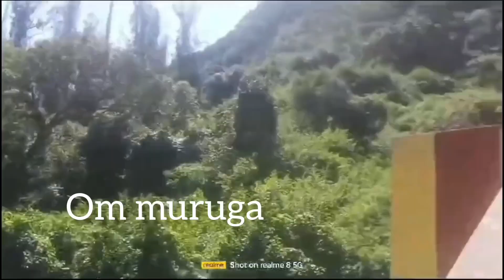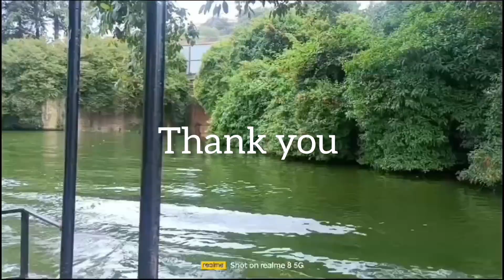Sight seeing in Ooty || tea factory||tea valley|| forest|| murugan temple || National park